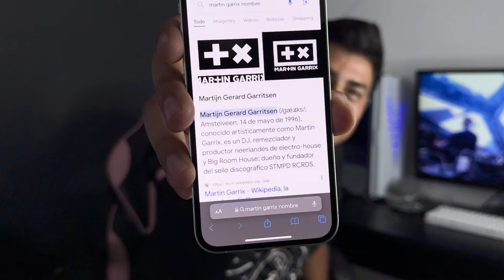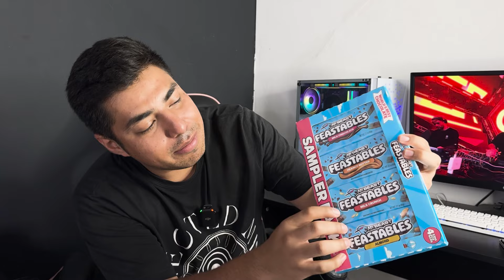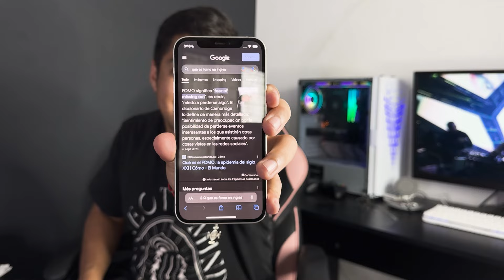MUSIC4LIFE #15 | Skrillex y Fred Again estan viviendo en CDMX??